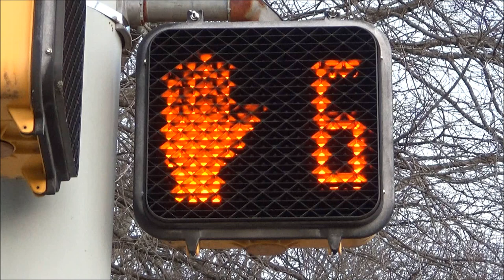ICC Pedestrian Signal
Went out on the evening of January 1st to film a few traffic lights and pedestrian signals near me that I'd been wanting to film/refilm for a while.